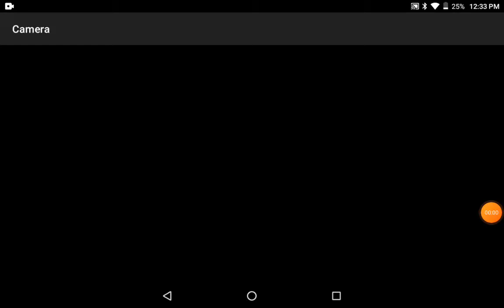do you know what's thanks to ....... butter meme